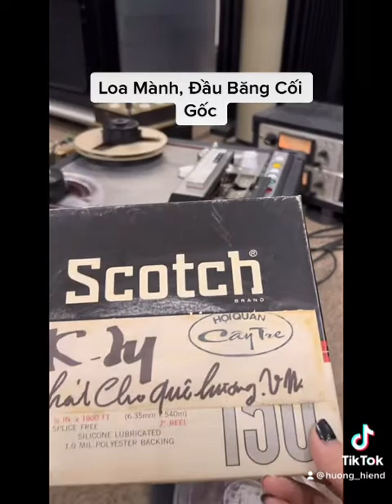Trải Nghiệm Loa Mành, Đầu Băng Cối Cổ